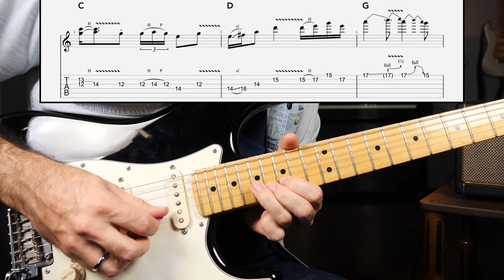How to Solo Over Common Chord Progressions - 1.6.4.5 Lead Guitar Lesson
Hello friends,
Welcome back to Swiftlessons for another lead guitar tutorial. In today's session I'm beginning a series breaking down guitar soloing techniques over common chord progressions, starting with the 1.6.4.5 in G major. We'll begin our lesson by reviewing our major pentatonic scale positions and how visualizing chord shapes can reveal melodic possibilities. With those prerequisites covered, you will be able to learn each lick in this solo with confidence and apply each concept to your own playing. Let's get started!